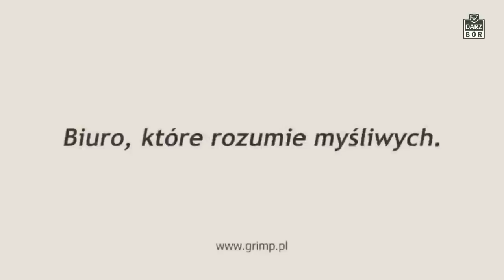Darz Bór odc. 477 Polowanie zbiorowe w K.Ł. „Dzik” Koszalin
Program Darz Bór jest z Wami już 10 lat!

koszulki Programu Darz Bór, noktowizory PARD oraz inne polecane przez nas sprzęty i akcesoria dla myśliwych znajdziecie już niedługo w naszym sklepie :
oraz w sklepie na FB Darz Bór Tv
Nowy partner programu Darz Bór!

Sprzęt noktowizyjny i termowizyjny używany przez nas do polowania udostępnił nam sklep

Oficjalnym partnerem programu jest również producent najlepszego oprogramowania dla Kół Łowieckich EPI 24

Sponsorem programu jest także firma Fasanio producent najwyższej jakosci wędzarni elektrycznych!